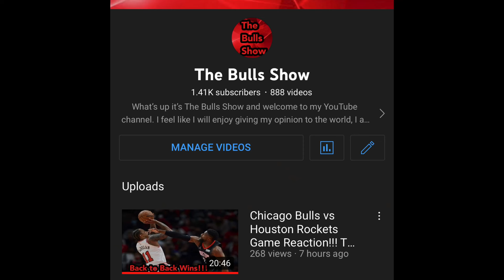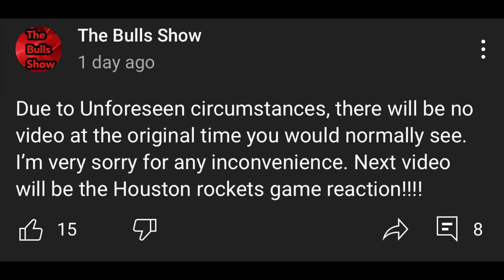Derrick Jones Jr and Alex Caruso both injured!!! Alfonzo McKinnie 10 day extension!!! Bulls News!!!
Bulls Nation, welcome back to another video where we keep up to date on the latest news and injuries for the Chicago Bulls.

We all also talk about the discussion of whether or not the extension of Alfonzo McKinnie could lead to it being for an entire season!!!